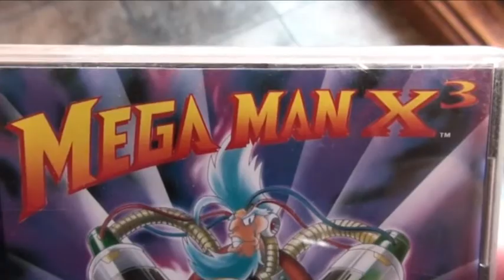Donkey Kong Country 3 / Mega Man X 3: YEAR OF RETRO GAMING Ep.66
This week's games:
MEGA MAN X 3.